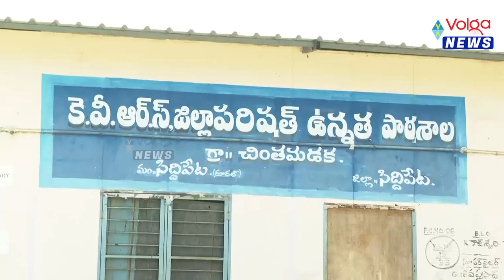చింతమడక లో ఓటు వేసిన సీఎం కేసీఆర్